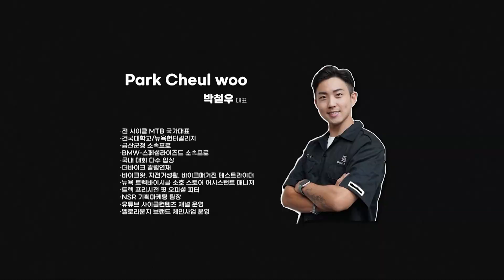네덜란드 암스테르담 : BMX의 성지 소울사이클(Soulcycle) BMX 샵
1999년 Koen de Groot와 Michiel Verberg가 만든 BMX 전문샵 입니다
현재까지 성공적으로 매장 운영을 하고있으며, 2000년도부터 프리스타일 BMX를 홍보하기 위해 암스테르담에서 다양한 이벤트를 진행하고 있습니다

사이클 컨텐츠는 선진 자전거 문화를 위해 노력하는 채널입니다.
해외 자전거 문화 답사 및 여행, 리뷰 그리고 교육 컨텐츠를 담고 있습니다

🚴자전거 전문 채널 사이클컨텐츠에서 다양한 정보를 만나보세요